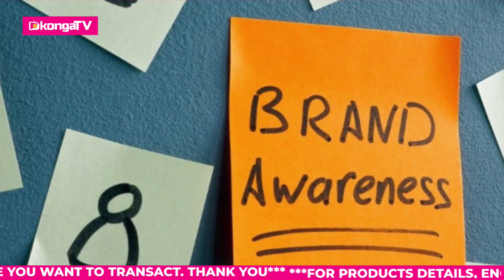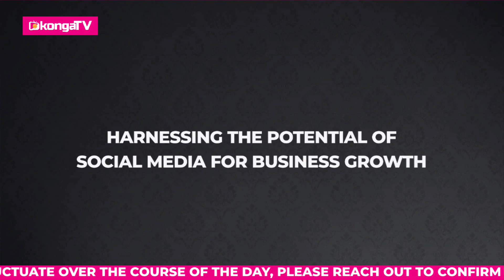Ignite your business growth with the power of social media - engage, and convert like never before.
Turn likes into leads, tweets into transactions! Ignite your business growth with the power of social media - connect, engage, and convert like never before.